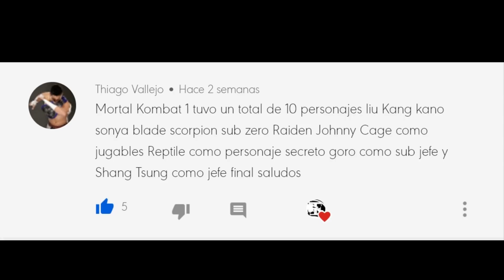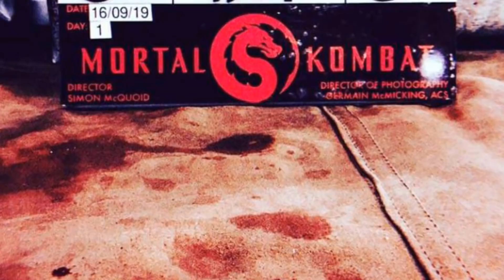Top 6 Que Esperamos de la Película de Mortal Kombat |"The End"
No olvides dar tu opinión, todo lo que digas será completamente bienvenido, también dale "Me gusta", suscribete y activa las notificaciones para que no te pierdas ningún vídeo, saludos, Kombatiente :D